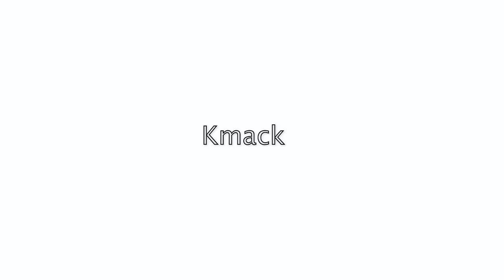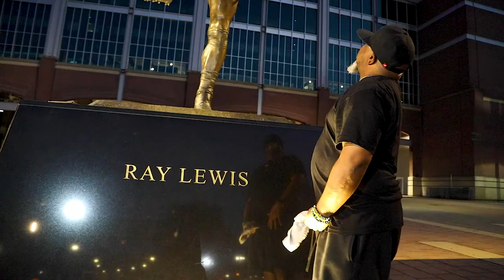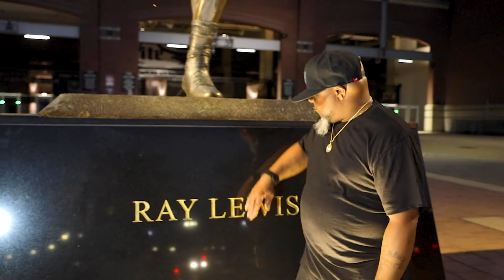Kmack - How We Get it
Artist: Kmack Knoxville
Video: the_Videoguy